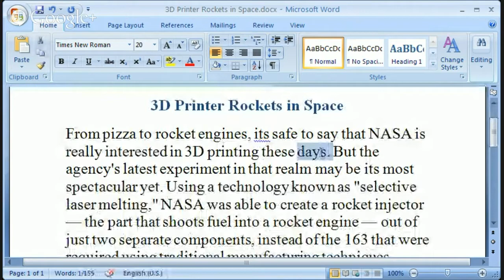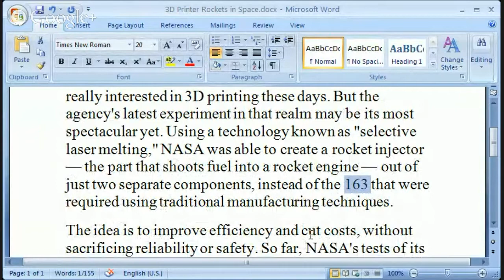This Week in Space - 3D Printers